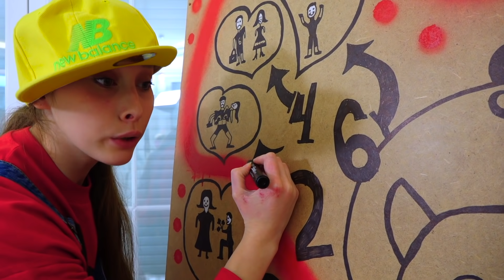Признаться В ЛЮБВИ или Поцеловать СВИНЬЮ! весёлая Игра с друзьями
Новая серия Леди Диана и Капа. Сюжетный ролик про Диану и Капу.

Автор сценария, диалогов, художник-постановщик: Юнона Коваленко
Режиссер-постановщик, оператор-постановщик: Анатолий Коваленко